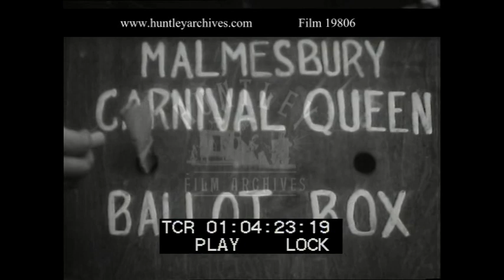Malmesbury Carnival, 1935 - Film 19806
Steam train over camera shot, quite long. Aerial shots of the small town of Malmesbury, streets and the Abbey. Steam whistle or hooter in close up. Some young women walk through an archway and then others including a couple of men, possibly workers leaving a factory, quite a long held shot, they are quite well dressed.
A bearded man dressed as a King, probably King Athelstan reads a proclamation from a scroll, sits on his throne and rings a hand bell; he beckons and a butler brings him a tankard on a tray. Close up of the dressed up man drinking from his tankard.
Title 'The Candidates For The Crown'. A pan of a group of young women in dresses ready for the beauty competition. They then descend in ball gowns down some stone steps, each has a number on her waist. Wide view of some formal gardens with assembled crowd and beauty queens. Close up of ballot papers being inserted into the Malmesbury Carnival Queen Ballot Box.
Title 'Electing The Queen. Who will Be Chosen? Oh! To Be A Solomon.' Two men walk past a small crowd of people towards the camera. The carnival queen hopefuls walk past the camera one by one in dresses and each gives a little bow. The young ladies gathered on a lawn they look gawky and awkward.
Title 'The Carnival Queen' The winner, Vera Jones with crown sitting in the back of an open topped carriage, she smiles. Parade along one of the main roads in Malmesbury, people line the street, the carnival queen, another carriage, a decorated lorry with 'Lido' sign. A group of young schoolchildren stand by a wall of their school and wave at the camera. Back to the parade, a dragon, a car covered in cloth with 'Sweet Lavender' written on it, two people dressed as belisha beacons, a giant tortoise and some policemen in a car. Close up two black children, probably twins (unusual in this location at that time), they wave at the camera. They are David and Joan Bowman - Oie, mixed race children. Cuts back to the parade, a lorry with milkmaids, a car with a thatched cottage on its back. Funny shot of two small boys dressed as soldiers with full uniform, helmets and fake moustaches and pipes. Parade once again, people in fancy dress, Britannia on top of a car, fire engines with firemen in shiny helmets.
Pan of the market square with funfair. A posed group of people outside 'The Bell Inn' public house, men in silly costume, children and young women in 'pyjama' style trouser suits, trendy at the time. Small car with man sitting on the bonnet outside the abbey.
Title 'Carnival comes but once a year, To old and young it brings good cheer'. A lorry pulls up and lots of children clamber all over the back of it. Children in the school playground dance around two old men in silly hats. Close up of one of the old men with bushy beard and a wizard's hat, he takes his hat off and mops his brow exaggeratedly.